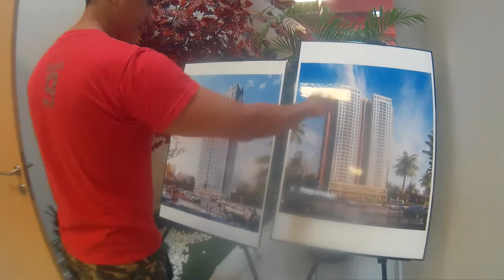Ngintip Projek Meikarta dan Showroom Orange MaxxBox